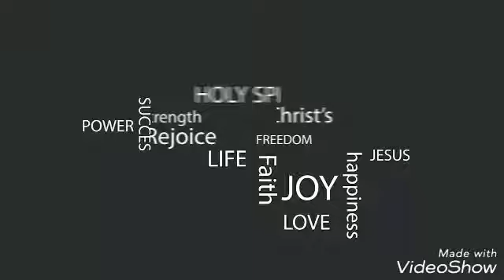Kingdom Devotion 031 "JANGAN MEMBALAS" Ps.Dr. Heintje Kobstan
Belajar dari Kejadian 31
Selengkapnya dapat dibaca disini :
passionateheintje.blogspot.co.id